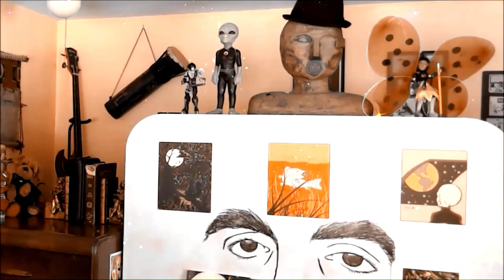"HUMMINGBIRD and the GREAT FIRE" - (Ojibwe Story) - BOOZHOO NANABOOZHOO by Michael Lyons